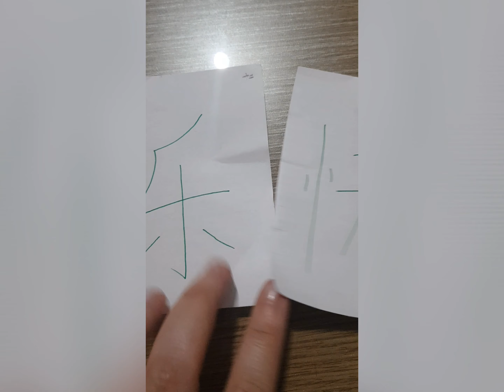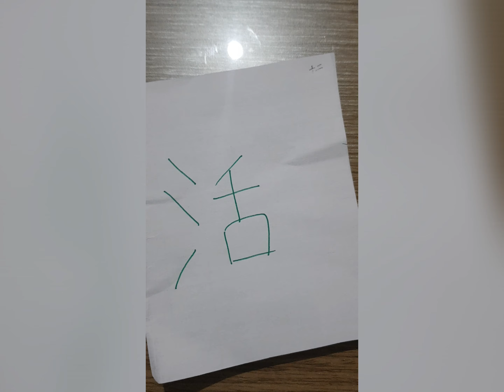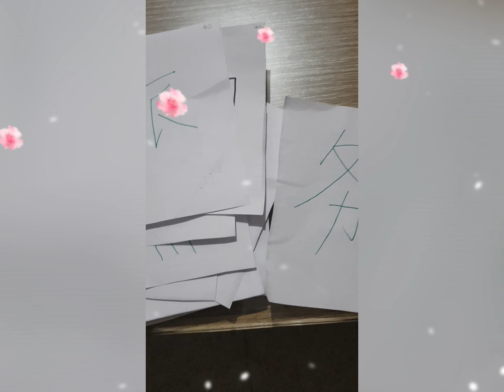Penjelasan huruf baru bab 12 dari buku zhong wen ke 2《中文》二册 第十二课 生字讲解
Menjelaskan 14 huruf baru ( 生字） bari di bab 12 dari buku paket bahasa mandarin  中文。
menjelaskan artinya secara lengkap beserta arti indonesianya.